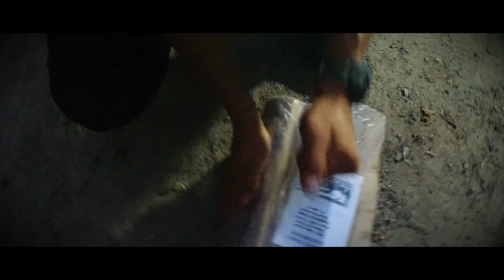"Camping with a gangster" Vlog Ep. 3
As the title describes, I took one of my good buddies hiking and camping for the first time. All in all, it was quite the experience to say the least.

"Just an average day" (Instrumental) - BICE

"Changes" - Exal feat. Mary Zamowski